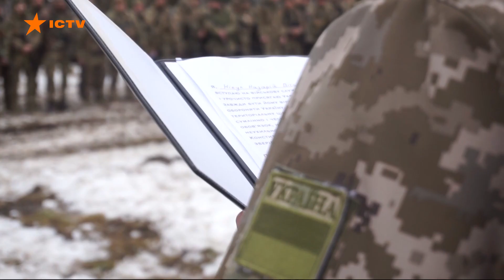Нас чекає ВАЖКИЙ, але ПЕРЕМОЖНИЙ ШЛЯХ: присяга Правого сектору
У лавах славетної 67 Окремої механізованої бригади  "Правий сектор" посилення!

На вірність українському народу присягу склали мобілізовані воїни. Військові всі як один — вмотивовані на захист України та готові до знищення ворога, що прийшов в Україну зі зброєю. З присягою вояків привітали командири батальйонів, та побажали скорішої Перемоги!